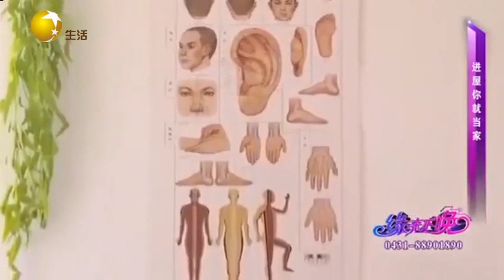大姐有祖傳的絕技，月入過萬輕輕松松，掙錢跟大風刮來的似的